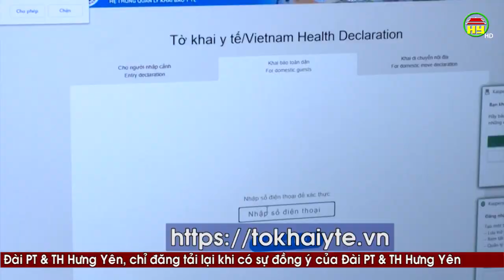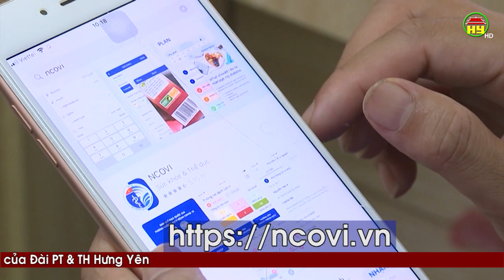Hưng Yên rà soát hơn 1.200 người về từ Đà Nẵng